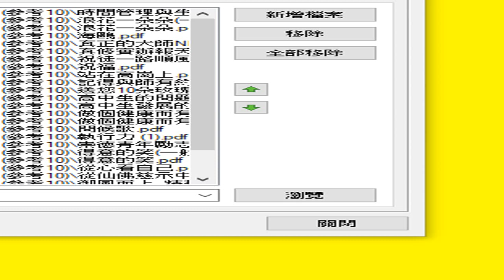道場投影片 PDF 目錄 09ilovepdf powerpoint to pdf(參考9)